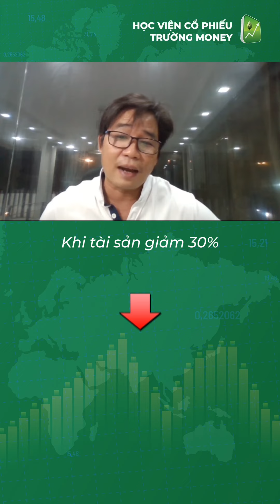Rủi ro trong đầu tư cổ phiếu